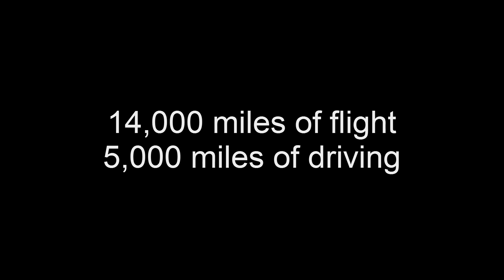European Cavalcade with GPS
Western Europe and Greece taken with the Go Pro Hero 2 outdoor edition with Google Earth Navigation.